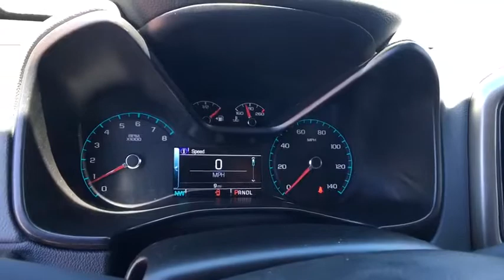2017 Chevrolet Colorado Carson City, Reno, Yerington, Northern Nevada, Elko, NV 17-1338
2017 Chevrolet Colorado
2017 Chevrolet Colorado 4WD Z71 - Stock#: 17-1338 - VIN#: 1GCGTDEN2H1306141

With advanced technology to keep you connected, great fuel efficiency, the Chevrolet Colorado is all that you want in a truck. Under the hood you can choose from the choice of 3 engines including a 2.5L that produces 200hp and 191lb-ft of torque, a 2.8L turbocharged diesel producing a massive 369 lb-ft of torque, or a 3.6L V6 that produces 305hp and 269lb-ft of torque with best-in-class 26 MPG hwy fuel economy. It achieves this by implementing innovative powertrain technologies like Spark Ignition Direct Injection and deceleration fuel cutoff, which shuts off fuel to the engine when braking. With the available trailering package, this small truck is rated to tow up to 7,000 lbs. The Colorado small truck offers a Z71 Off-Road Package with precisely tuned suspension that provides an incredibly stable and comfortable ride for off-road performance. The Z71 package also includes an automatic locking rear differential, which sends power to one of the rear wheels when the other one loses traction to help you stay in control. Colorado was designed to be comfortable in any environment, from city streets to camping retreats. Colorado is the first small truck to combine design features such as inlaid, triple-sealed doors, thick windshield and side glass, and liquid-applied sound deadener to help reduce wind noise inside the cab and keep the road noise out. Customize your driving experience by arranging the icons and features on the available Chevrolet MyLink 8-inch diagonal color touch-screen. The interface allows you to touch and swipe on the screen just like you do on your smartphone. Advanced safety features include a standard rear vision camera, available forward collision alert, and lane departure warning.